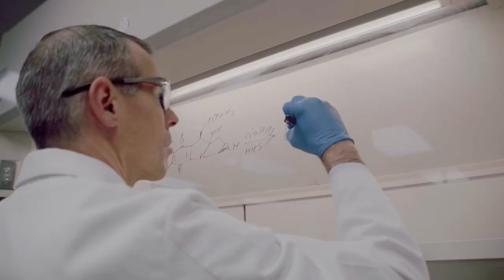Wellness Wednesday December 4, 2024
Welcome to
WELLNESS WEDNESDAY!!!

Today’s special hosts are passionate about proactive welllness and the impact of wellness on people around the world.
Andrianne Ruiz and Dr. Estelle Tsalik along with a special panel are going to drop some powerful gold nuggets about how the science and products of THREE are making a difference in our mind, body, and soul!❤️❤️❤️

Special Thanks to our panelists
Sara Carter
Sarah Guzman
Claudia Williams